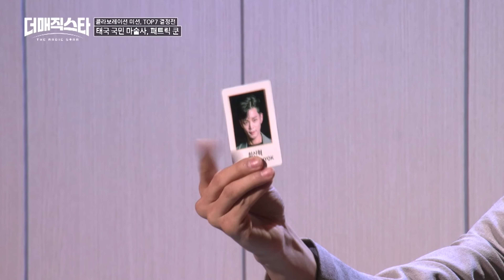더 매직스타 7화 리뷰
아무도 몰래 패트릭 쿤 응원하는 PH가 만든 마술 구경하기